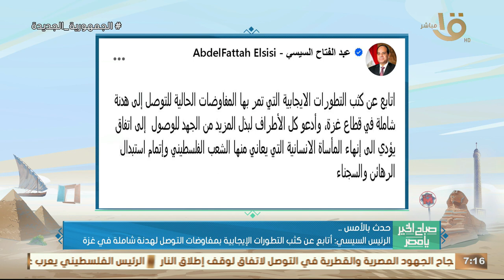حدث بالأمس.. الرئيس السيسي: أتابع عن كثب التطورات الإيجابية بمفاوضات التوصل لهدنة شاملة في غـ ـزة